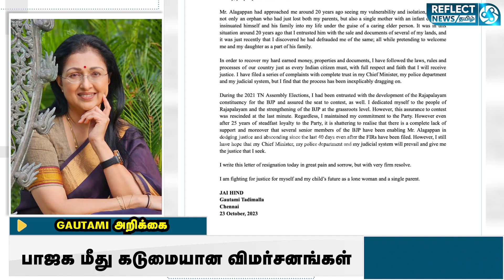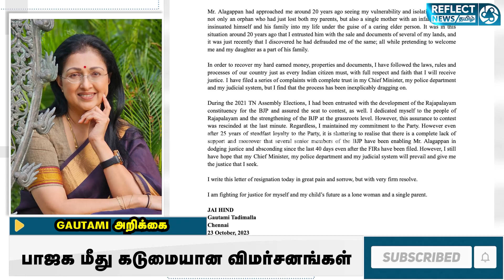BJP-க்காக 25 வருஷம் உழைத்து இருக்கேன்; ஆனா என்னையே ? - நடிகை Gautami வேதனை | Gautami Quits BJP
BJP-க்காக 25 வருஷம் உழைத்து இருக்கேன்; ஆனா என்னையே ?  - நடிகை Gautami வேதனை